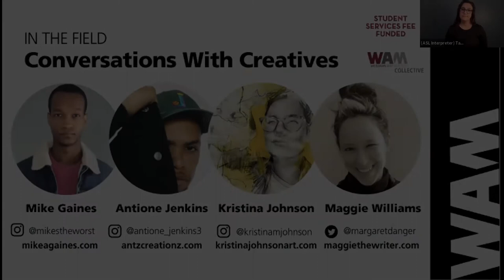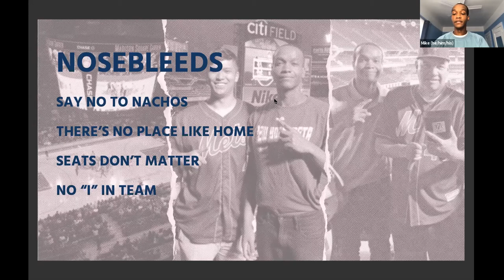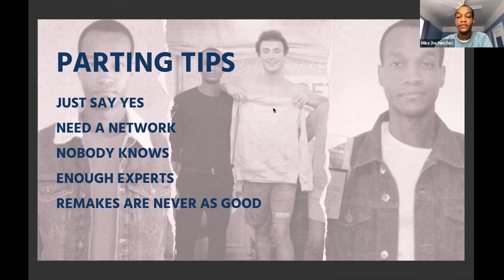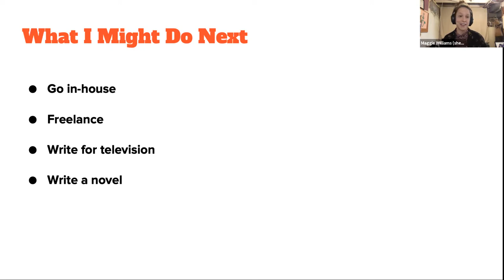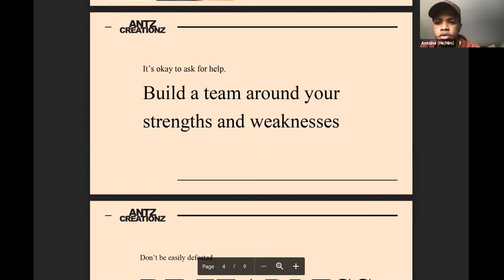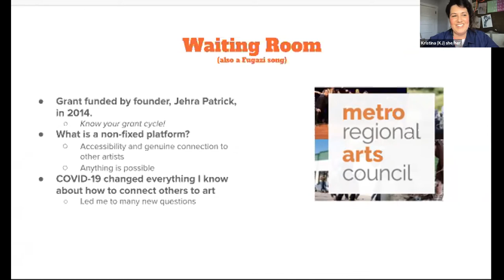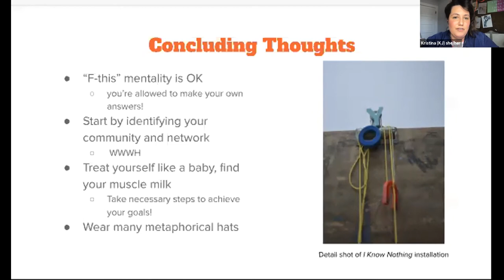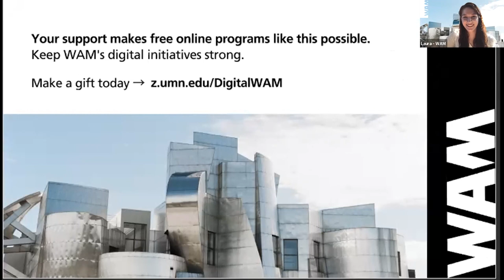In the Field: Conversations With Creatives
Hear from artists, designers and community organizers about making a career in the creative economy, the advice they would give to their younger selves, and how to network in the time of COVID.

Panelists include shoe designer, artist, and consultant Antione Jenkins, visual artist and Waiting Room director Kristina Johnson, art director Mike Gaines, and copywriter Maggie WIlliams.

This event was recorded on March 3, 2021 and was created by WAMCollective, the Weisman Art Museum's student group. This event is supported by the University of Minnesota Student Service Fees.